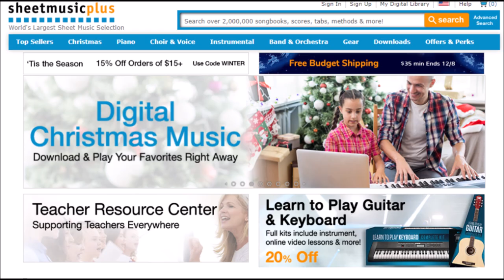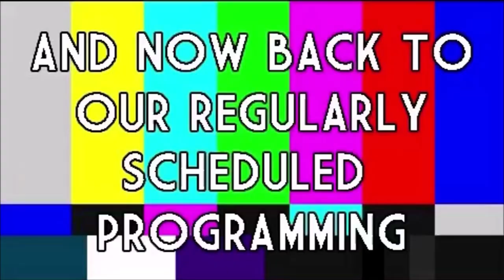ROOM 6 REVIEWS #304 - "Out of my Mind" by TERRIE RIMSON! [SINGLE REVIEW]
Today I've been asked to review "Out of my Mind", the recent single by recent ROOM 6 guest TERRIE RIMSON. Enjoy! ;-D